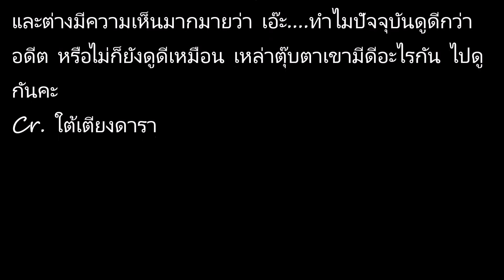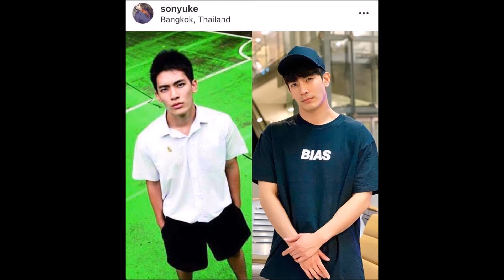ไปดู 10yearchallenge ของเหล่าซุปตาร์กันคะ